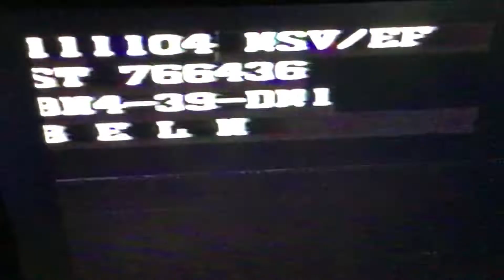Something With LN Late-2004 UK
A bit Is Missing